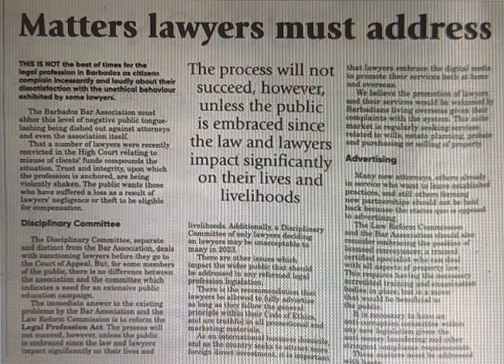Bridgetown, Barbados. Matters Citizens/Taxpayers must address.